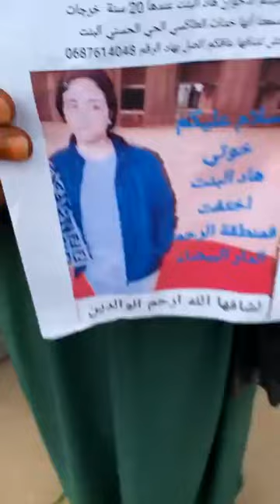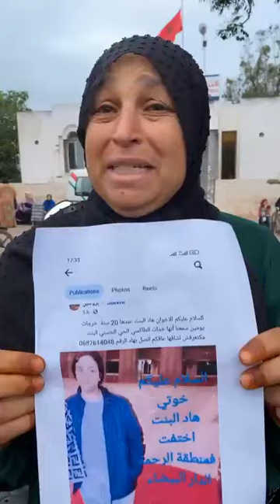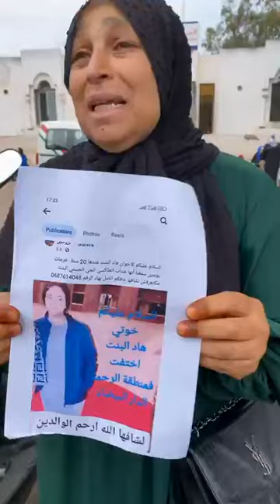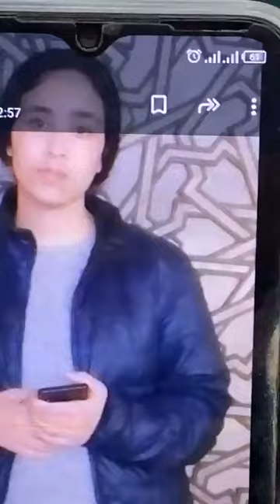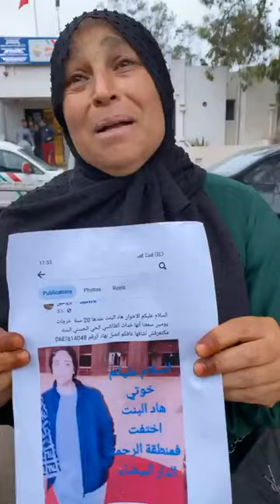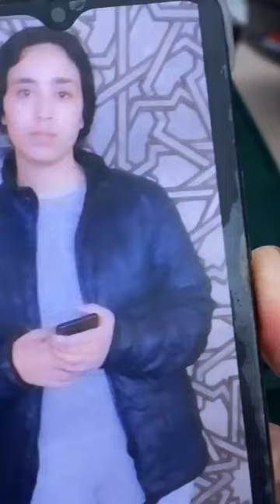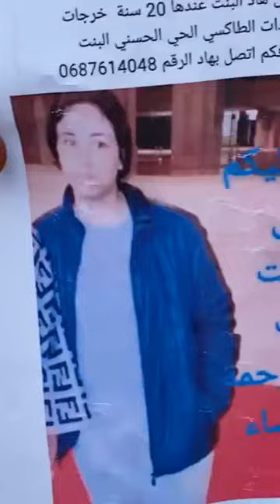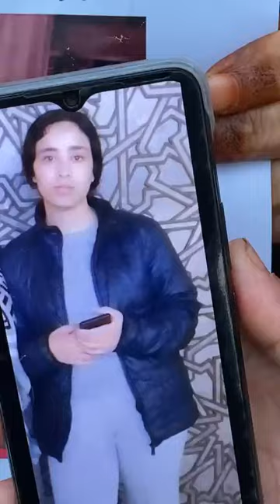واش فاطمة الزهراء مخطوفة؟شابة بنت الرحمة مازال مختفية وآخر مكان شافوها فيه كان هو حديقة بالحي الحسني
مباشرة من الدار البيضاء..واش فاطمة الزهراء مخطوفة؟..شابة بنت الرحمة مازال مختفية وآخر مكان شافوها فيه كان هو حديقة بالحي الحسني